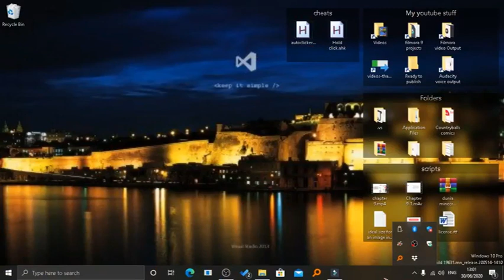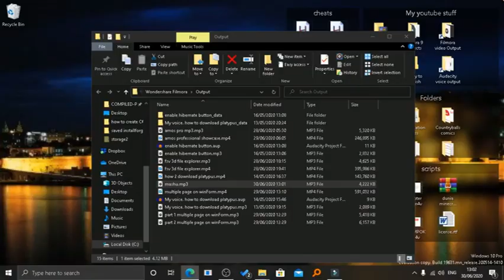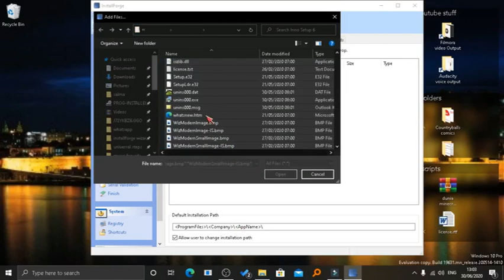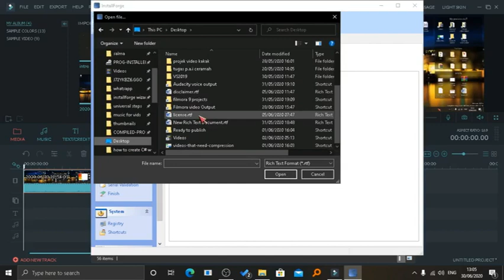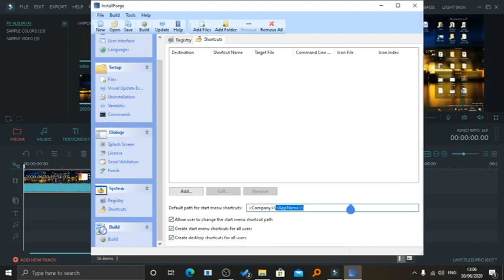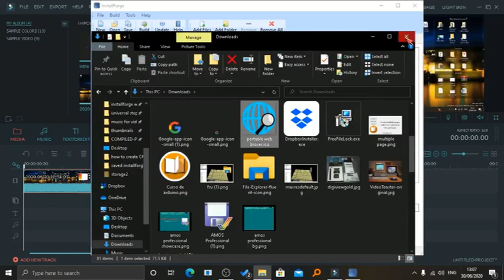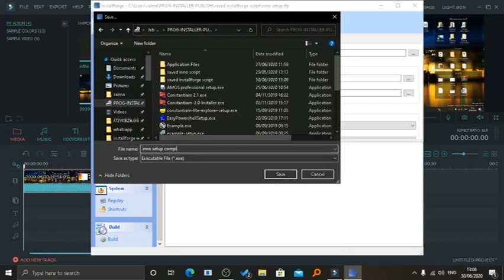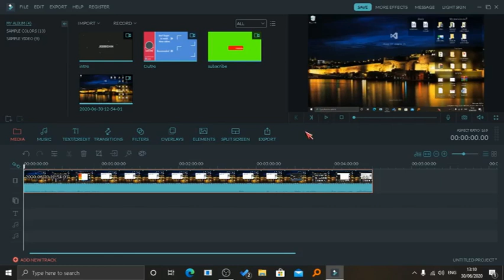how to create a professional installer using installforge